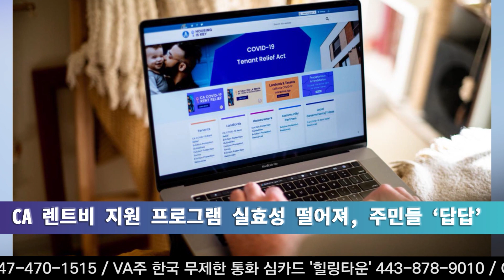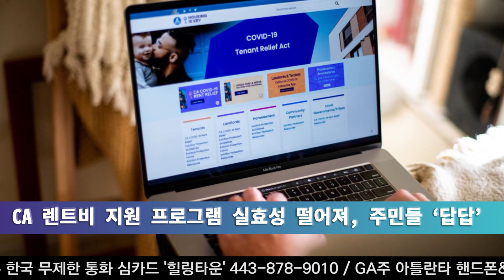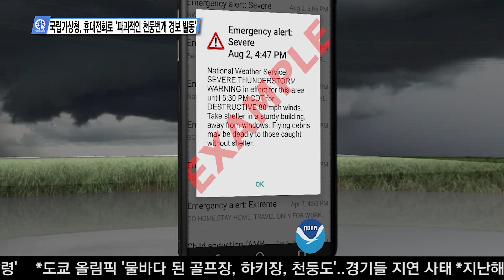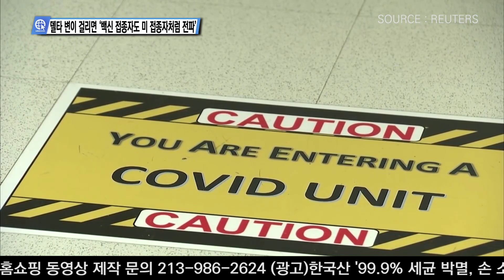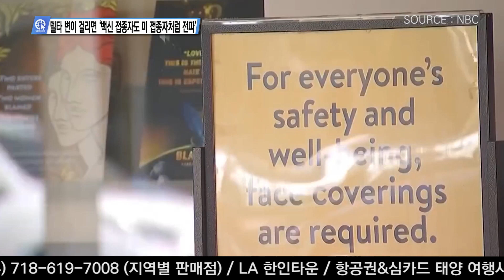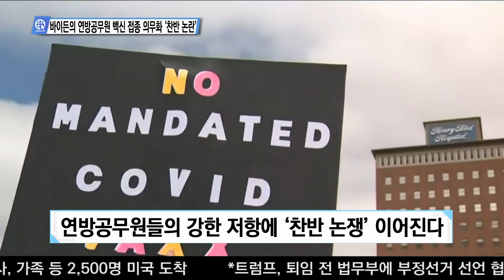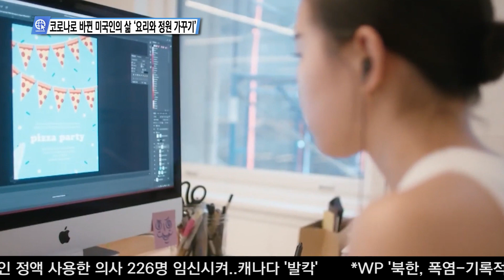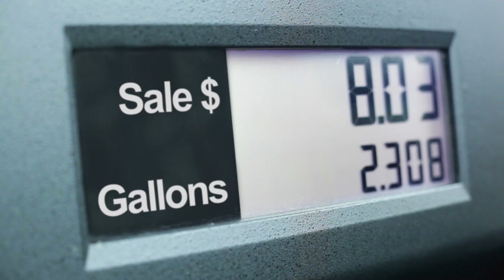USKN 뉴스 07월 30일 21년 금요일